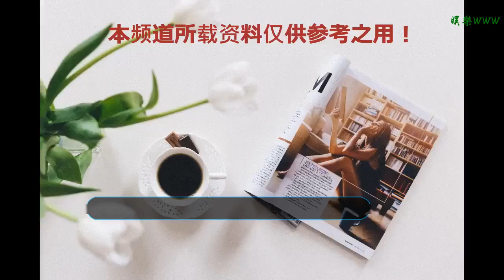炎亞綸早期視頻被扒，原來網友們都沒有真正認識他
谢谢！

    炎亞綸雖然出道的時間很長，但他卻是2018年的一匹黑馬，他在2018年深陷劈腿的傳聞，最后事情被澄清。之后有關他的早期視頻被扒，他被曝拒絕假唱倒拿話筒，原來這么多年網友們都沒有真正認識他，近日他本人是這樣回應的。
    近日有網友爆料早年炎亞綸在舞臺上拒絕假唱于是將話筒倒拿來表達自己的不滿，在視頻中網友們還發現，炎亞綸在自己的part的時候將話筒遞給觀眾，組合中其他成員的表情都非常尷尬。
    這個視頻讓觀眾們重新認識了炎亞綸，對此炎亞綸在微博中這樣回應：“冬天了，別再扒了，給我留條褲子，過去的就讓它過去吧，雖然沒有過去的自己就沒有現在的我，但好冷，哥需要保暖。”
    自從炎亞綸再一次回到觀眾視線中時，他的過去就免不了被觀眾們重新翻出來，當再次重溫炎亞綸過去的視頻的時候，網友們才發現曾經的炎亞綸是陌生的。
    為了粉絲不上當受騙他親自在微博上反黑，面對假唱他就倒拿話筒來抗議，風波之后依舊教育粉絲勇敢面對微笑生活。
    在觀眾們的記憶中，炎亞綸只是飛輪海中一個很好看的男孩子，誰能想到真正的他才是最敢于面對不公平的那一個。
    許多粉絲最近都因為炎亞綸早期的視頻又重新喜歡上了他，只因為他的性格，他的行為，他的態度，在隨波逐流假裝太平的娛樂圈中是多么難得。對于炎亞綸來說，他早期視頻被扒不是壞事，因為這些視頻真正體現出炎亞綸的人品，觀眾們也才能真正認識他，對于他假唱倒拿話筒的事情，本尊都已經回應了，網友們也算是看得到了另一面的他。